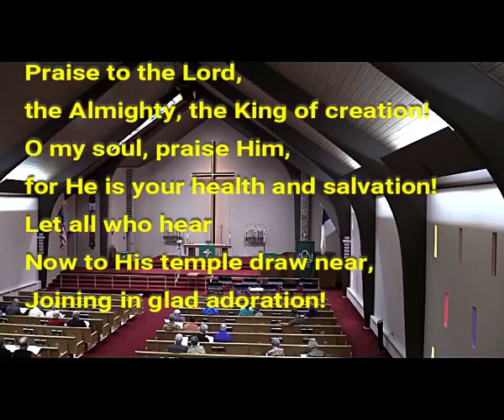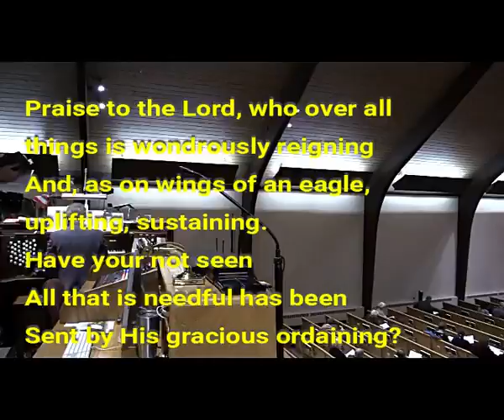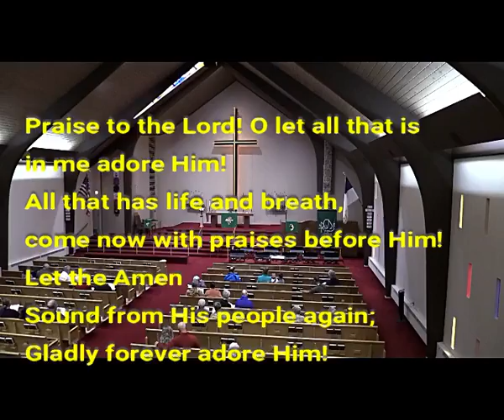2018 10 14 05 Praise to the Lord the Almighty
On October 14, 2018, Immanuel Lutheran Church of Colorado Springs and the Colorado Springs Chapter of the American Guild of Organists co-sponsored "A Festival of Hymns" at Immanuel.  This is the fifth segment featuring organist Evan Becker playing "Praise to the Lord, the Almighty."  Text is by Joachim Neander.  The organ setting is by Wayne L. Wold.

Joachim Neander (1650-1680) led a strange, short life.  A deacon in the German "Reformed" Church, he was known as the "Paul Gerhardt of the Calvinists."  A legend that he spent much time living in a cave in the Neanderthal region of Germany is tied in to the 1856 discovery of ancient bones attributed to "the Neanderthal man" in the valley named for him.  Thus Joachim Neander achieves fame in popular culture.